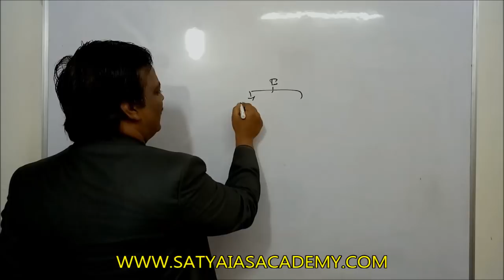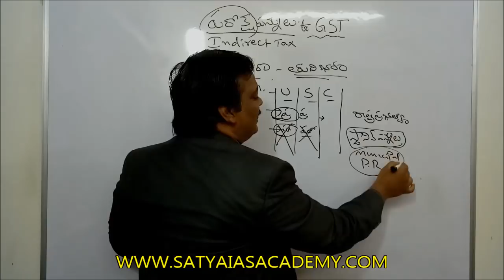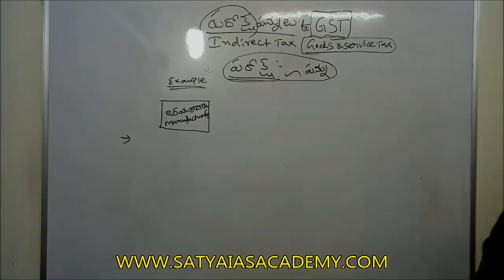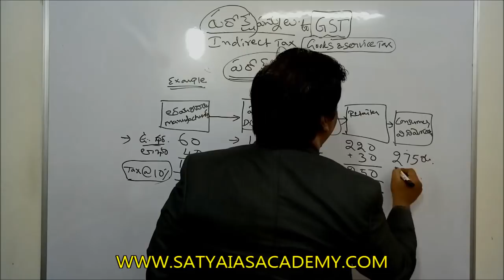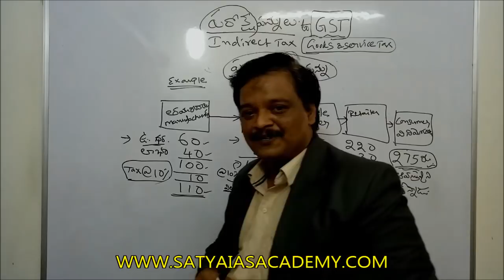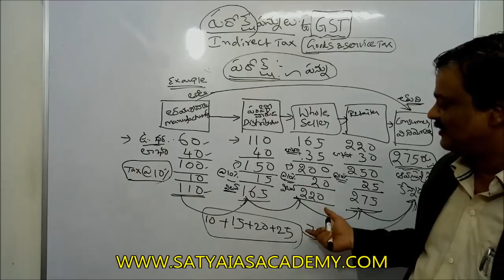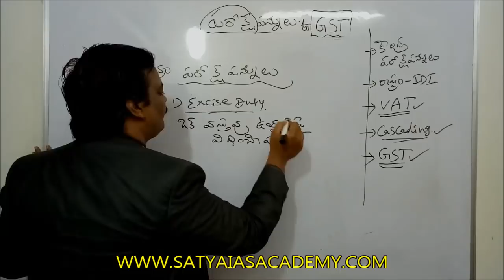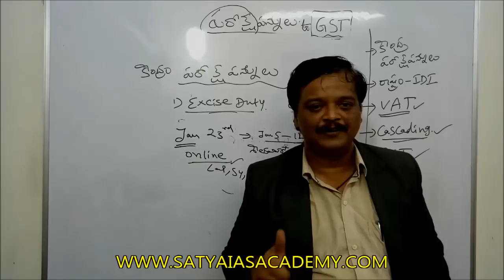INDIAN ECONOMY CLASS-18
INDIRECT TAX to GST
SATYA IAS ACADEMY APPSC GROUP 2 ONLINE